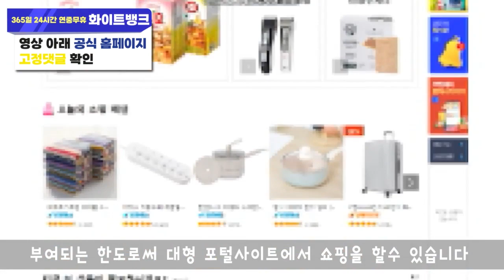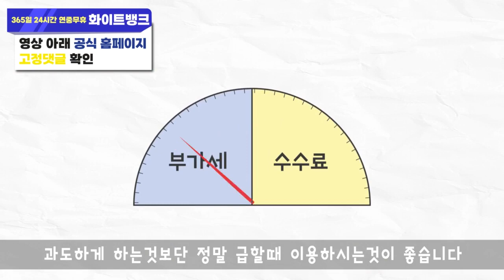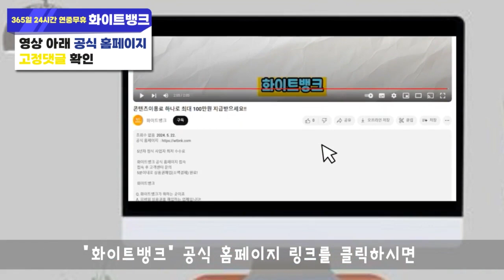소액결제현금화 안전하게 진행되는 업체 리스트